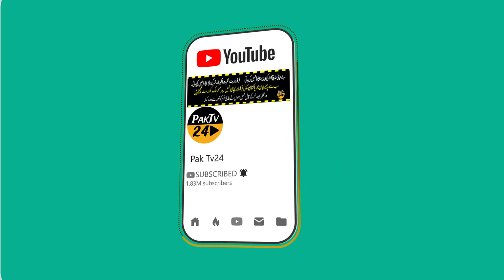Ab Ki Bar Tumara Muqabla Awam Se Hai. Apni Taqat Azma Lo. PTI Larki Shahbaz Gill Pe Jazbat Mai Agai